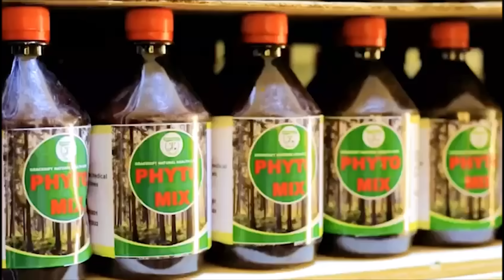Kwaku Manu, Ama Tundra, Papa Kumasi, Louisa Adinkra & More Actors Storm Shifo’s Mum’s Funeral